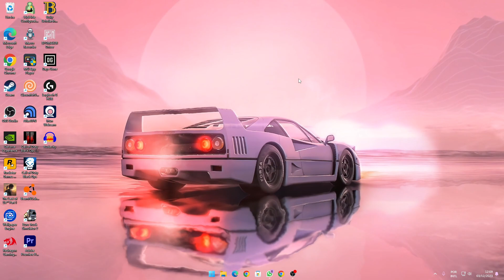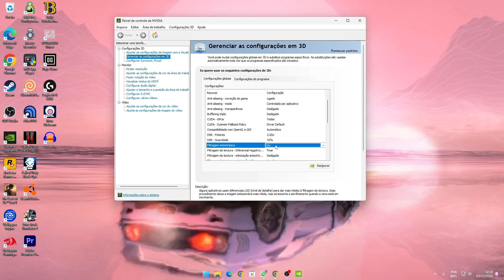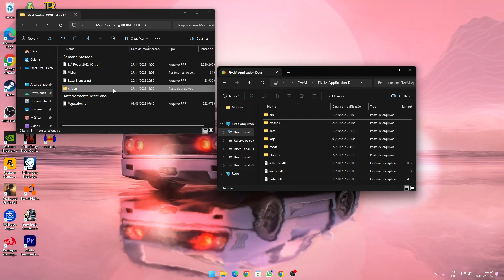A CITIZEN MAIS LINDA DO FIVEM! MUITO OTIMIZADA! CONFIG + RESHADE 🤩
OTIMIZADA PARA PC FRACO